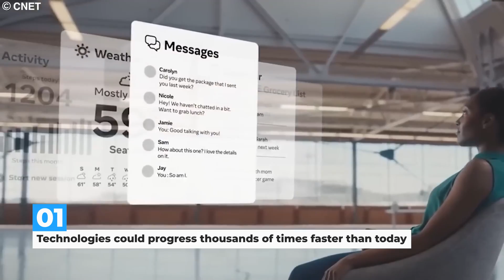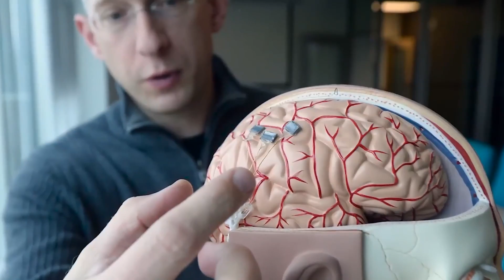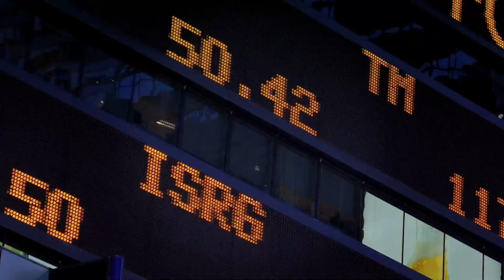Super Intelligent AI by 2050: Unimaginable Changes & Challenges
Welcome to a fascinating exploration into the future of Super Intelligent AI! 🚀🧠

In this video, we dive deep into the world of Artificial Intelligence and its potential to reshape our lives by 2050. From unprecedented technological advancements to the potential merging of humans and AI, we explore endless possibilities and challenges that the future might hold.

Some of the transformative changes we discuss include:

1️⃣ Rapid technological progress
2️⃣ Merging of humans with AI
3️⃣ Engineering of immortal superhumans
4️⃣ Perfecting full immersion VR and AI-generated movies
5️⃣ Pervasive impact of nanotechnology
6️⃣ Massive economic growth
7️⃣ Emergence of AI worship
8️⃣ Re-questioning our place in the universe
9️⃣ AI-run companies
🔟 AI-led world governments

Join us on this mind-blowing journey and get a glimpse of the AI-driven world of 2050.

Leave a comment to let us know your thoughts on this and tell us what other future tech topics you'd like us to cover. Stay curious and keep exploring the future with us!